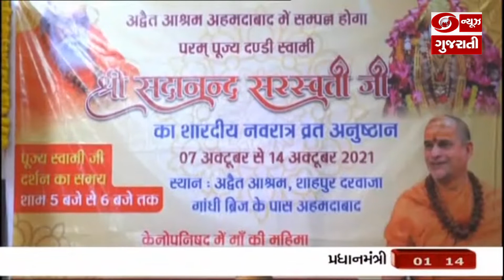અમદાવાદમાં અદ્વેત આશ્રમ ખાતે નવરાત્રિ અનુષ્ઠાન કરાયું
અમદાવાદમાં આવેલા અદ્વેત આશ્રમ ખાતે શારદામઠ દ્વારકાના પરમપૂજ્ય દંડી સ્વામીશ્રી સદાનંદ સરસ્વતીના નવરાત્રિ અનુષ્ઠાન ચાલી રહ્યા છે. આ પ્રસંગે દંડી સ્વામી દ્વારા કેનોપનિષદ પર ભગવતી દેવી આદ્યશક્તિના સામથ્યના મહિમા પર વિશેષ નવરાત્રિમાં પ્રવચનનું આયોજન કરવામાં આવ્યું છે સદાનંદ સરસ્વતીએ જણાવ્યું હતું કે, સનાતક ધર્મમાં શક્તિની ઉપાસના નિર્ગૂણ અને સગુણ એમ બે પ્રકારે કરવામાં આવે છે. શિવરાત્રી, નવરાત્રિ વગેરે તહેવારોમાં ભક્તો શક્તિની ઉપાસના કરતાં હોય છે. ત્યારે વેદોમાં બતાવેલા કર્મકાંડ પ્રમાણે પરમાત્માની ઉપાસના કરવામાં આવે છે. આદ્યશક્તિ માતા નવદુર્ગા, જગદંબા વગેરે શક્તિઓની ઉપાસના દરમિયાન ભક્તજનોએ સંયમથી અને સાંસ્રક પૂજા અર્ચન કરવા જોઈએ તેમ સ્વામી સદાનંદ સરસ્વતીએ ઉપદેશ આપતાં જણાવ્યું હતું.